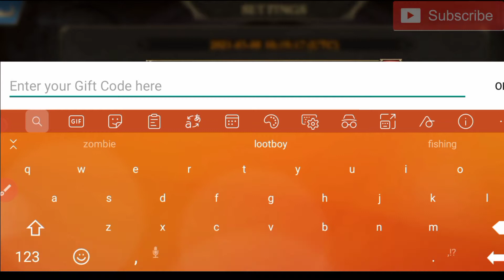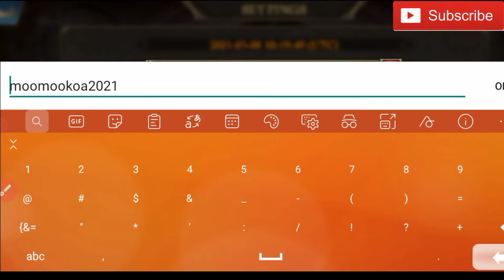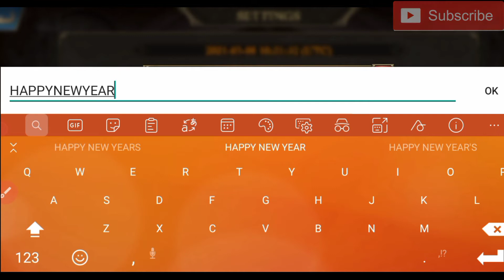3 NEW KING OF AVALON GIFT CODES 2021 - KING OF AVALON - KING OF AVALON GIFT CODES - KOA CODES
Today in this interesting video we are going to tell you about all 3 new gift codes for king of avalon 2021.

All the videos I have uploaded are absolutely correct.The next video I have to upload will be all right.Anyone watching my brother's video must join me.

Your search :)

1) King of avalon
2) King of avalon  codes
3) King of avalon gift codes
4) King of avalon gift codes 2021
5) King of avalon gift codes March 2021
6) King of avalon codes March 2021
7) codes King of avalon